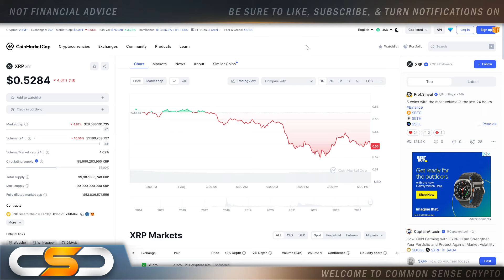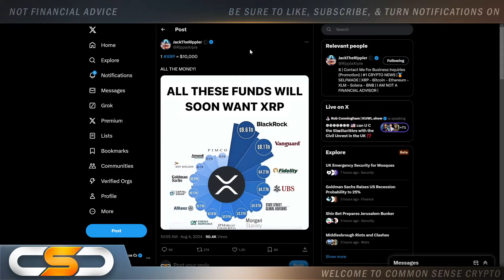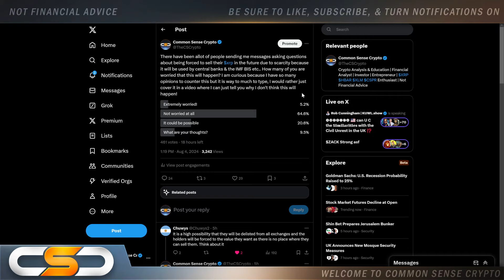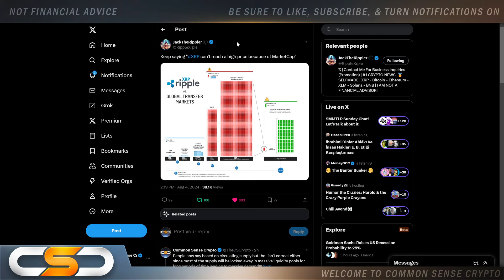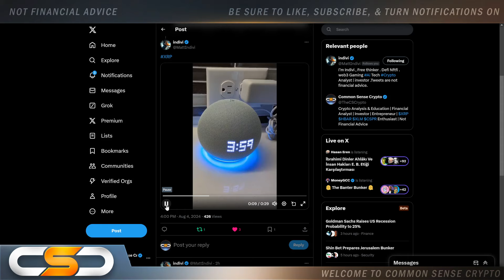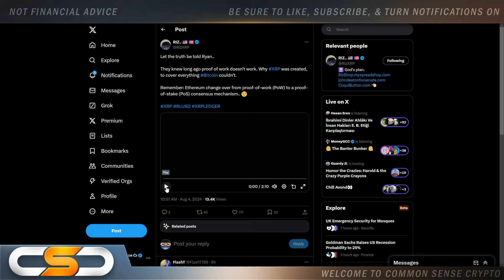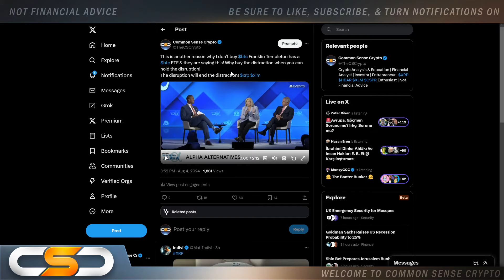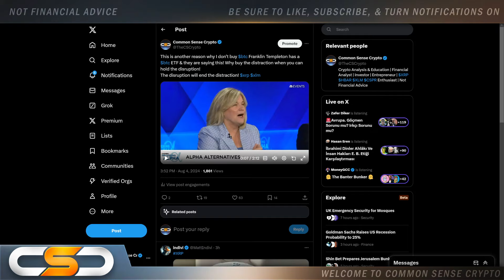RIPPLE XRP HOLDERS WILL THEY FORCE YOU TO SELL YOUR XRP?